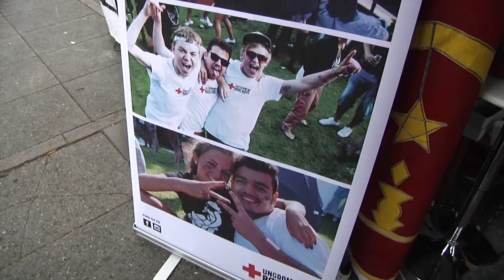Hold 10 - Ungdommens Røde Kors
This video is about Lys-øvelse